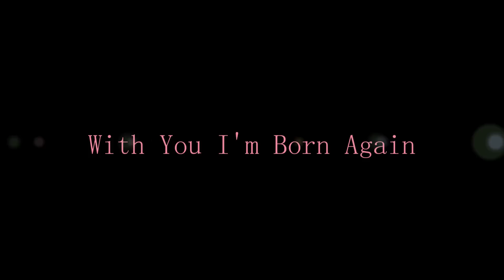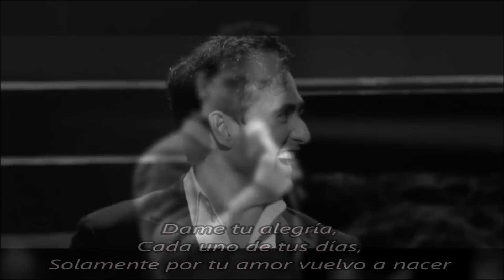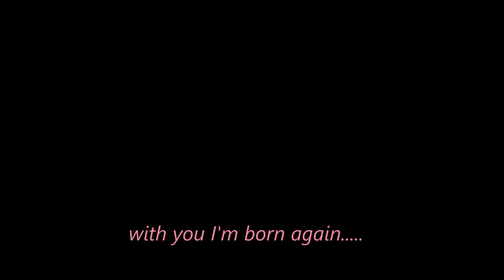IL DIVO - With You I'm Born Again - Carlos Marin with Lyrics